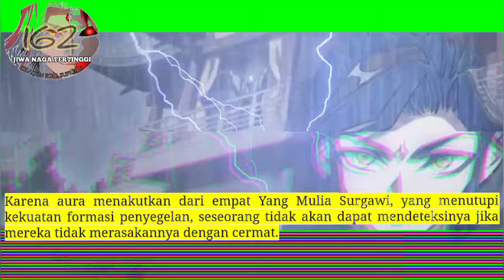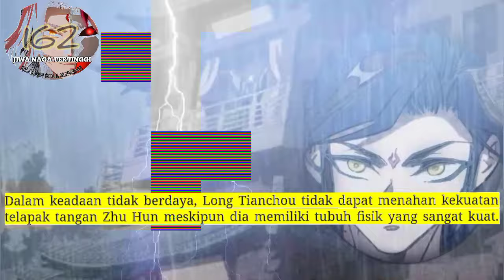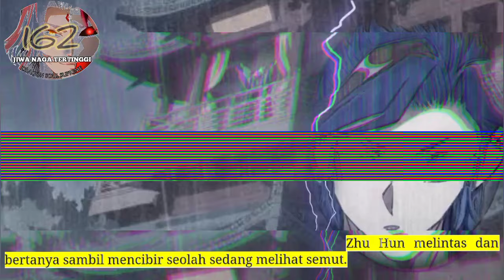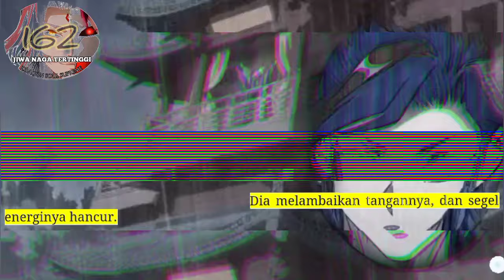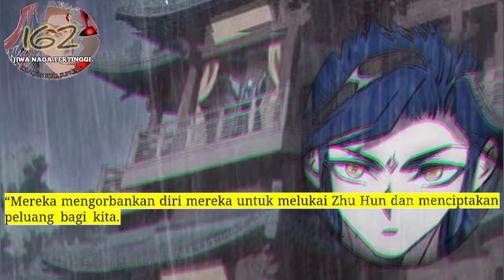Jiwa Naga Tertinggi season 162